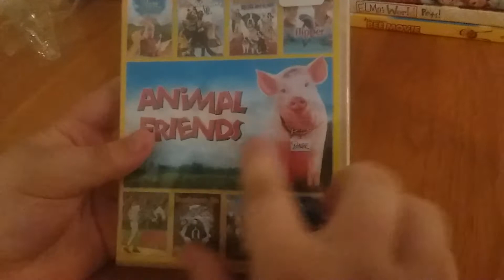Animal Friends: 8-Movie Collection DVD Unboxing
Here is an unboxing of Animal Friends: 8-Movie Collection on DVD that I picked up from the Goodwill store at Grandma's House.